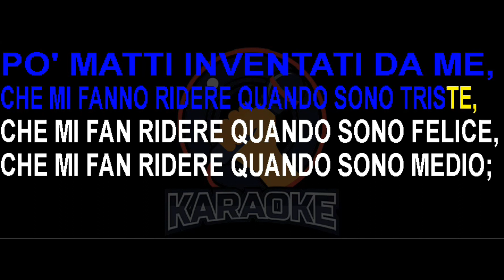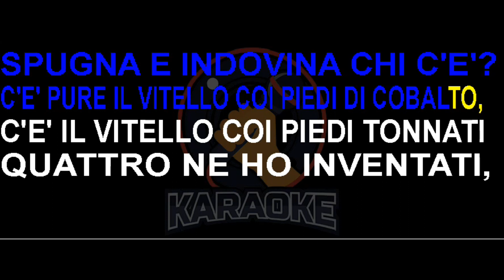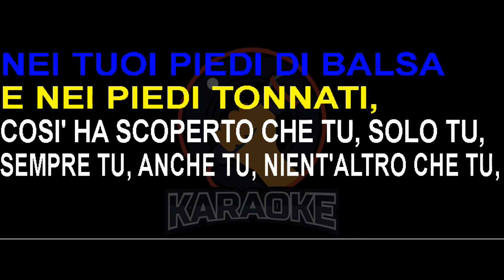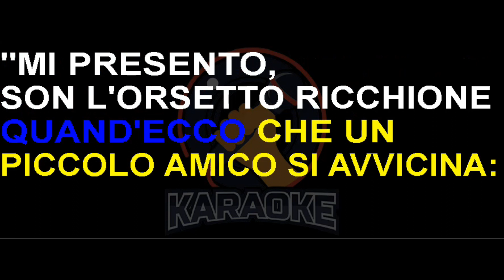Elio & le storie tese - Il vitello dai piedi di balsa (Lyrics) Karaoke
Era un luminoso pomeriggio d'aprile
E i due giovani Giorgio e Piero si incontrarono nella radura di Sherwood
I ragazzi subito incrociarono i loro peni in segno di reciproca stima
Quando sui loro visi stupefatti si dipinse lo stupore
Uno dopo l'altro scoprirono di avere dietro di loro Lady Marian
La ragazza emise uno squassante e forte peto
Quando cominciò a correre, rossa in volto
I due ragazzi udirono un peto dietro l'altro, sempre più potente
E capirono di essere caduti in una trappola
Nel boschetto della mia fantasia c'e' un fottio
Di animaletti un po' matti inventati da me
Che mi fanno ridere quando sono triste
Mi fanno ridere quando sono felice
Mi fanno ridere quando sono medio
In pratica mi fanno ridere sempre
Quel fottio di animaletti inventati da me
C'è il vitello con i piedi di balsa, il vitello con i piedi di spugna
E indovina chi c'è? C'è pure il vitello coi piedi di cobalto
C'è il vitello coi piedi tonnati, quattro ne ho inventati
Sono gli animali della mia e della tua fantasia
Ma un giorno il vitello dai piedi di balsa
Si recò dal vitello coi piedi di cobalto
Gli disse: "C'è il vitello dai piedi tonnati
Che parla molto male di te"
Sostiene che i tuoi piedi non sono di vero cobalto
Ma sono in effetti quattro piedi di pane
Ricoperti da un sottile strato di cobalto
Mio caro vitello dai piedi di balsa
La tua storia è falsa
L'amico vitello dai piedi di spugna
Mi ha svelato la verità
Egli ha nascosto una microspia
Nei tuoi piedi di balsa e nei piedi tonnati
Così ha scoperto che tu, solo tu
Sempre tu, anche tu
Nient'altro che tu, proprio tu
Sei il vitello dai piedi di balsa
Inventore di una storia falsa
Accusavi il vitello dai piedi tonnati
E per questo i tuoi piedi saranno asportati
Ma la legge prevede una pena aggiuntiva
Per questo reato: l'ascolto forzato di...
Nel boschetto della mia fantasia
Ora c'è un vitello senza più i piedi che invoca pietà
Quand'ecco che un piccolo amico si avvicina
Mi presento, son l'orsetto ricchione
E come avrai intuito adesso ti inculo